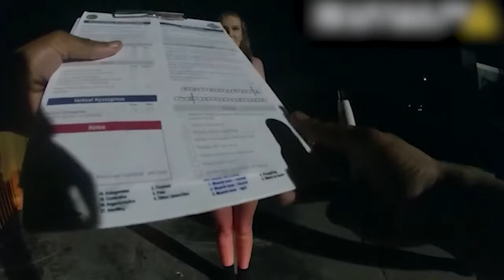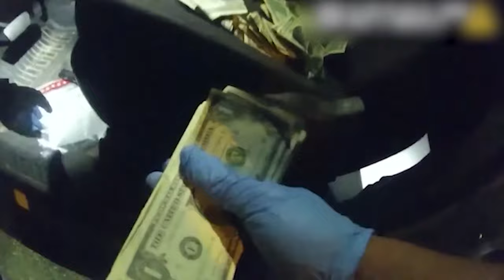เมื่อหญิงสาวจะโดนจับกุม เธอจึงเสนอบางอย่างแปลกๆให้กับเจ้าหน้าที่ (สร้างจากเหตุการณ์จริง)